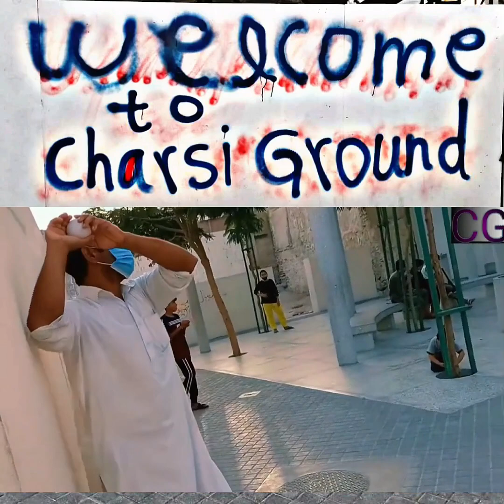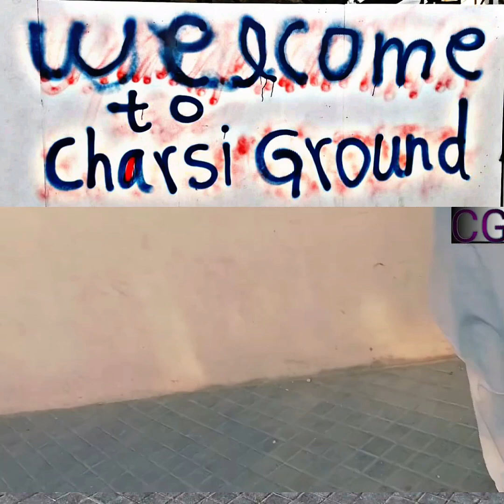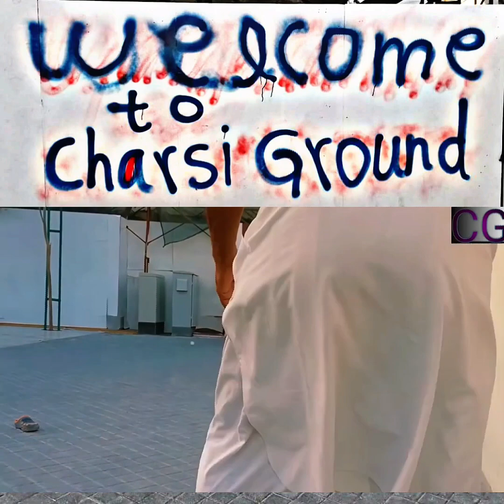Bahrain gali cricket shots in charsi ground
Bahrain muharraq gali cricket shots in charsi ground

gali cricket match on Thursday

Gali cricket shots

gali cricket shots